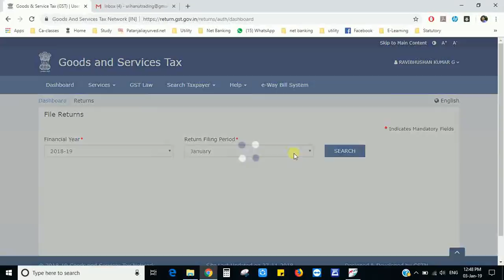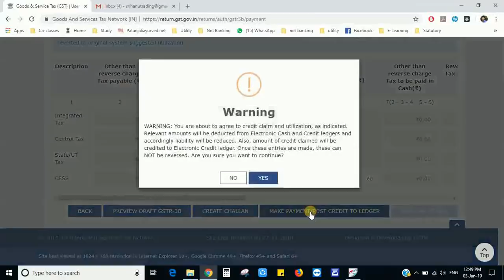GST Portal से Late-fee हटा दिया गया, अब बिना लेट-फी Payment किये Return file हो रहा है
- GSTR 3B : HOW TO FILE "NIL" GSTR-3B RETURN, FILE NIL GSTR-3B RETURN IN THE EASIEST WAY

- What is Debit Note & Credit Note , How & where to fill Debit/Credit Notes in GSTR-1, 2, 3B

- LIVE DEMO GSTR 1A, WHAT IS GSTR 1A, HOW TO FILE GSTR 1A, WHO IS REQUIRED TO FILE GSTR 1A

- HOW TO IMPORT INVOICES FROM GSTR 2A TO GSTR 2, HOW TO FILE GSTR 2, LIVE DEMO GSTR 2

- LIVE DEMO GSTR 2 NIL RETURN, HOW TO FILE GSTR 2, HOW TO FILE NIL GSTR 2 RETURN

- HOW TO FILE GSTR 1 USING OFFLINE UTILITY, LIVE DEMO GSTR -, GSTR 1- B2B, B2CL, B2CS IN DETAILS

- HOW TO FILE GSTR 1 ONLINE, LIVE DEMO GSTR 1, GSTR 1- B2B, B2CL, B2CS IN DETAILS

- HOW TO EDIT GSTR 3B, HOW TO REVISE GSTR 3B, HOW TO RECTIFY MISTAKES IN GSTR 3B, GSTR 3B

- SET OFF AND CARRY FORWARD OF ITC UNDER GST, ITC SET-OFF RULES, INPUT TAX CREDIT, GST SET-0FF